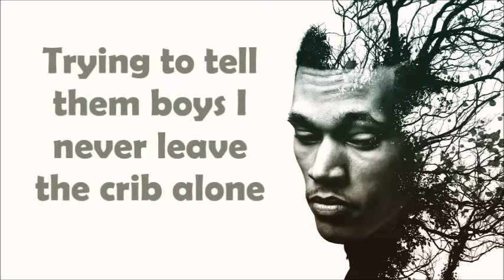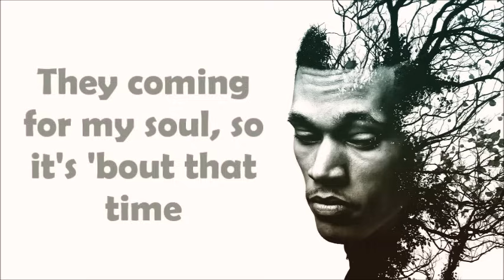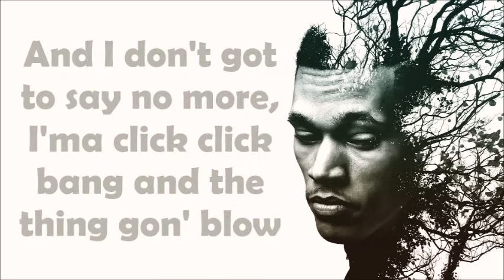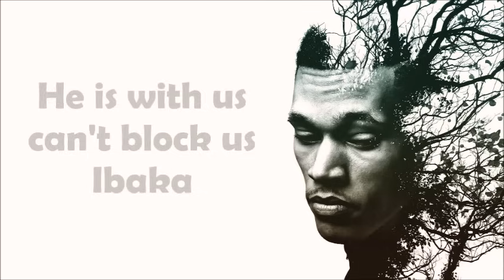Trip Lee - Manolo (feat. Lecrae) [Lyrics]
All credit to Trip Lee and Reach Records with his Shweet song on Rise!! where he supplied them for everyone to see!  Awesome album all the way around you guys gotta get it if you haven't already!